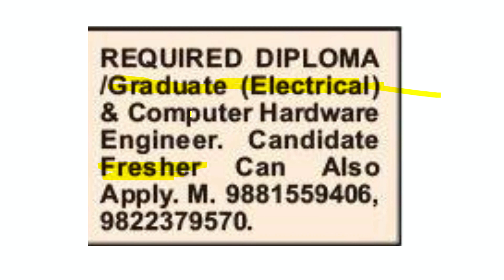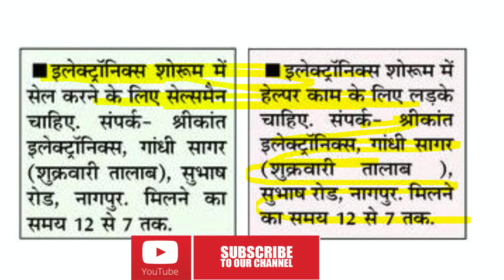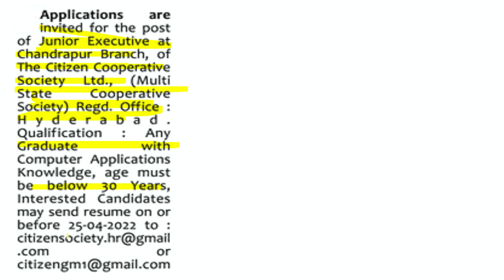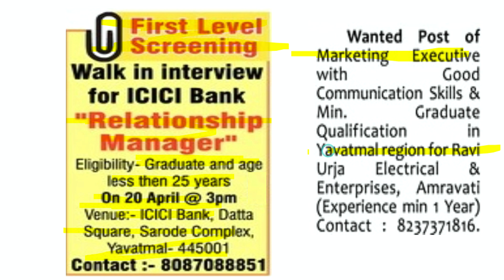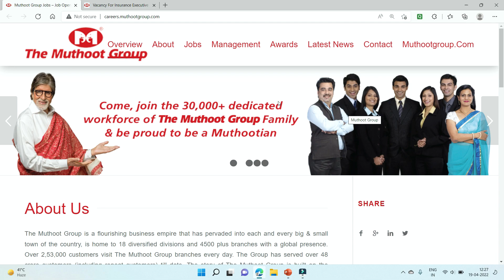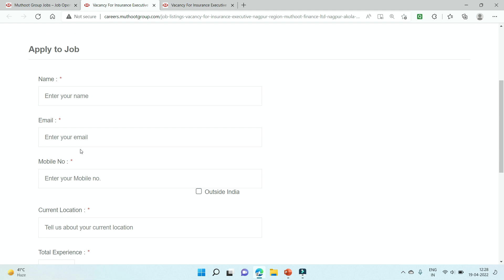walk in interview for first level screening ICICI BANK | executive job Muthoot finance nagpur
Job related free information is given in our video chanel.